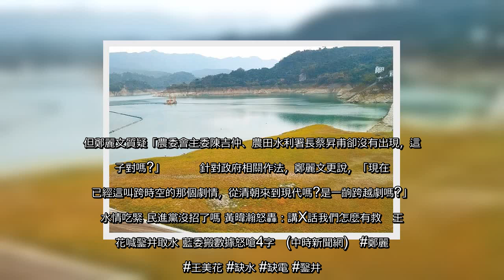✅ 缺水、缺電議題近日引發高度關注，外界也擔憂科學園區用水問題，經濟部長王美花則說出可在旱災期間鑿井使用，此言一出，在網路掀起熱議，引發網友嘲諷不如「鑽木取火」。國民黨立委鄭麗文今(8日)忍不住笑稱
✅  缺水、缺電議題近日引發高度關注，外界也擔憂科學園區用水問題，經濟部長王美花則說出可在旱災期間鑿井使用，此言一出，在網路掀起熱議，引發網友嘲諷不如「鑽木取火」。國民黨立委鄭麗文今(8日)忍不住笑稱，「真是